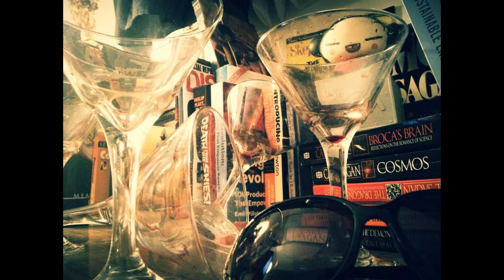The Never Ending Cosmos 01 - Neil deGrasse Tyson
Viewer Mail: Will Mars Look As Big As the Moon?
Interview: Astrophysicist Neil deGrasse Tyson